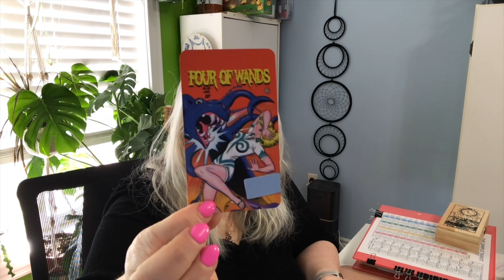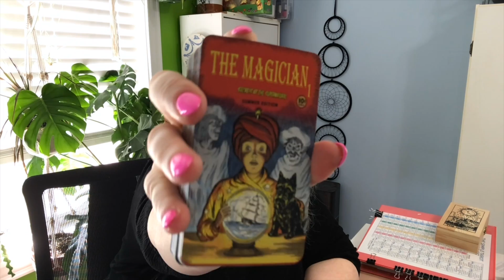Sarah Palin's run for Congress HD 1080p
Sarah Palin has announced her intention to run for the Congressional seat vacated by the death of Congressman Don Young. Sarah Palin has had a hiatus from the rough and tumble of politics for a dozen years but says she's ready to save the country from the machinations of the "radical left". (You know that as a Canadian, that phrase cracks me up totally).

Does she stand a chance in her bid to become the next Congressional representative from American's largest state? That's what we've asked the cards.

The deck is the Golden Age of Comic Books, Horror edition by Bobby Alexander and it's available

This channel is for entertainment and spiritual guidance only.